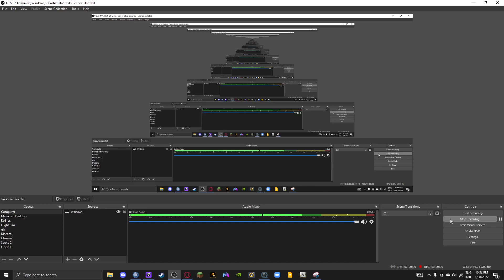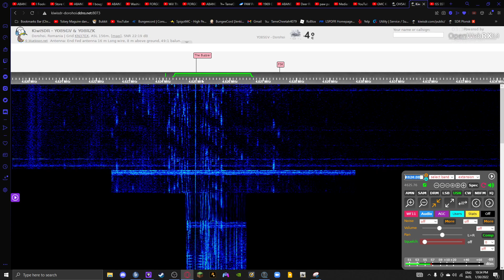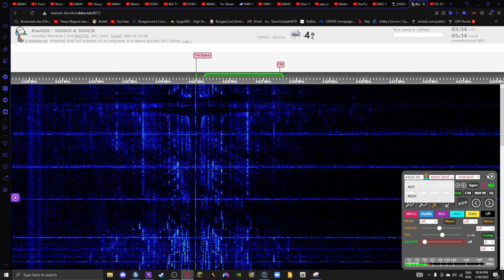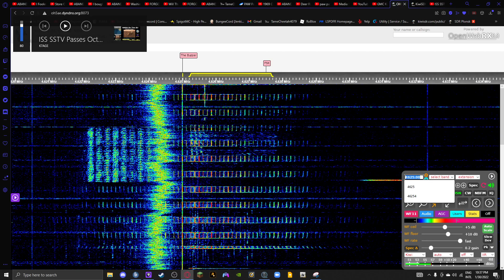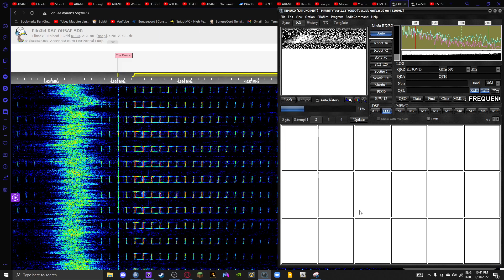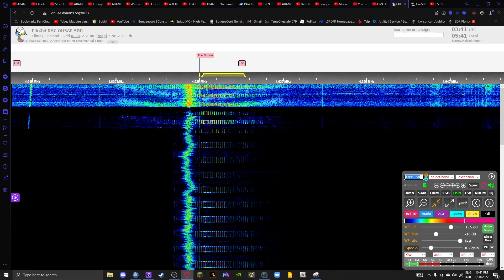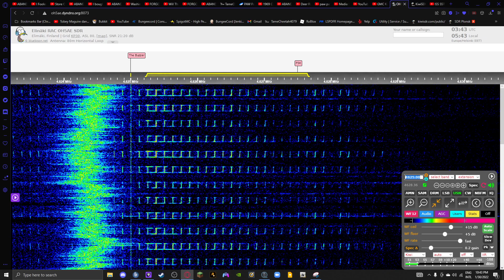This is to make up for no sound :p this was recorded 2022-01-30